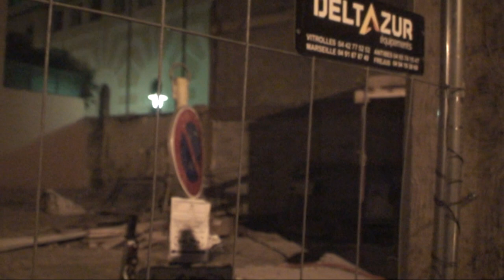astrôpôte la der du mercredi 20 !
Que le Règne Vienne AN Rollers !